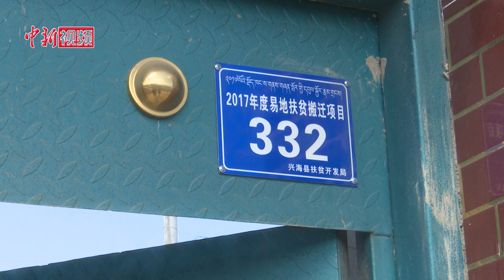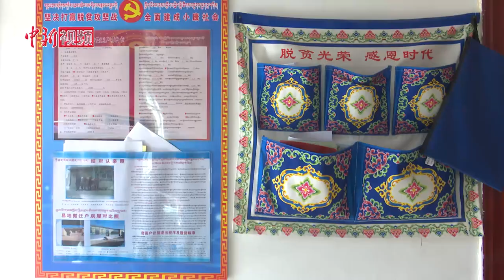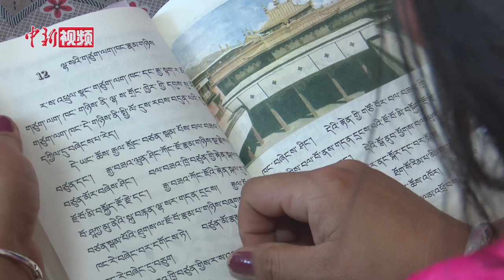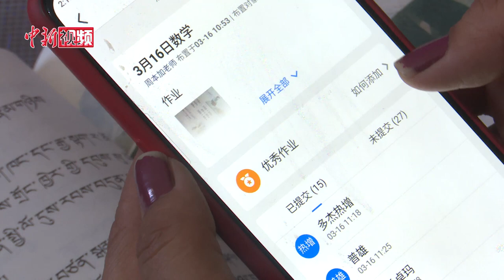青海草原老师送教上门：不能落下一个学生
3月24日刚吃过中饭，青海省黄南藏族自治州兴海县民族寄宿制完全小学四年级(4)班班主任才让吉老师就驱车来到学生松吉加的家里。正趴在地上写寒假作业的松吉加看到老师进门，赶忙拉住老师询问自己不会的难题。